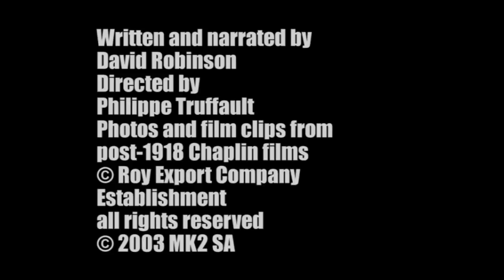Charlie Chaplin - La Grande revue de Charlot - Présentation du film (VF)